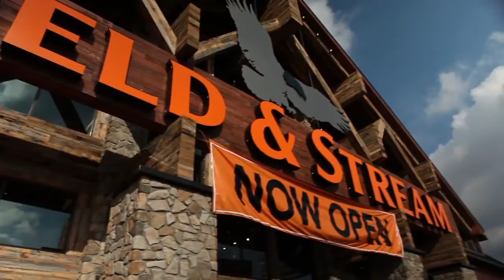Field & Stream Grand Opening